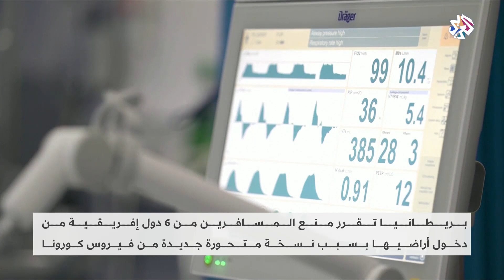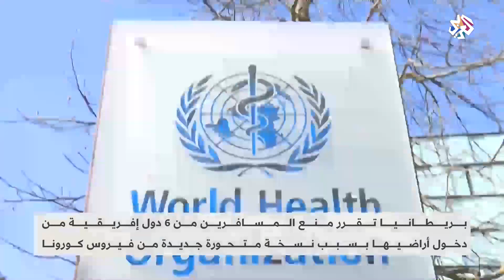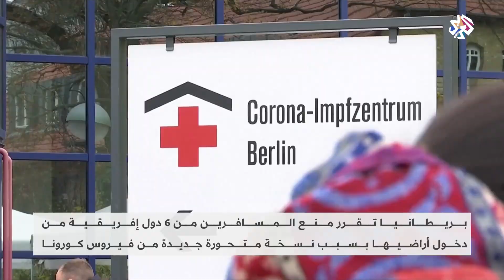متحور جديد لفيروس كورونا يظهر في جنوب إفريقيا يُثير قلقا عالميا ودول عديدة تشدّد القيود لمواجهته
أعلنت بلجيكا اكتشاف إصابة بالمتحور الجديد لفيروس كورونا، هذا وحذرت منظمة الصحة العالمية، اليوم الجمعة، من تسرّع بلدان العالم في فرض قيود جديدة على السفر بعد اكتشاف سلالة جديدة من فيروس كورونا في جنوب إفريقيا.